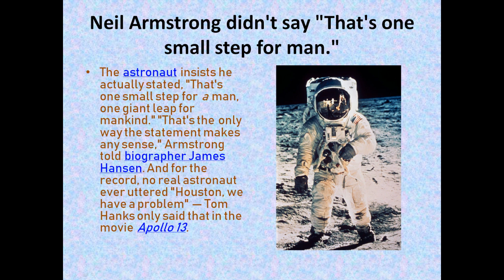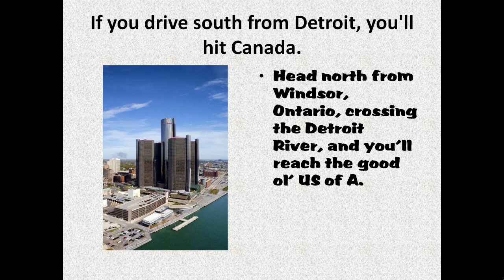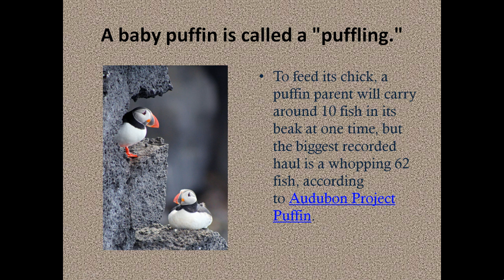10 fun facts you didn't know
Welcome the video. Ten facts you did not know will be the main subject, along with medical videos, of this channel. See the video and let us down below what do you think.